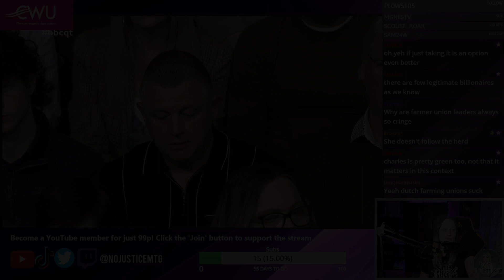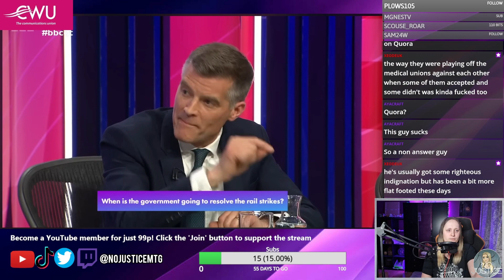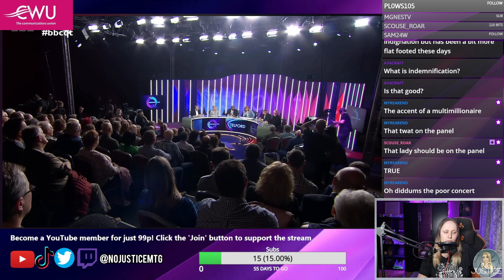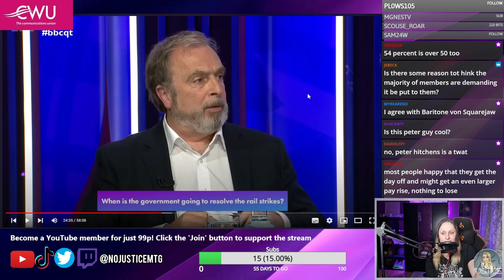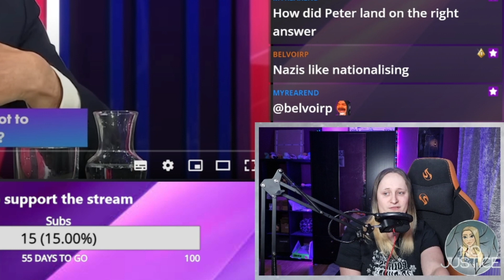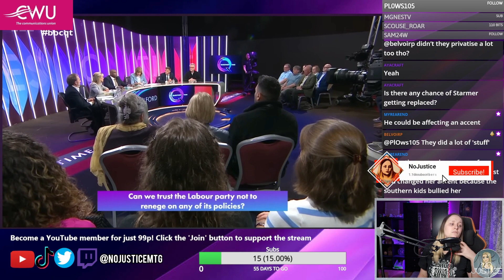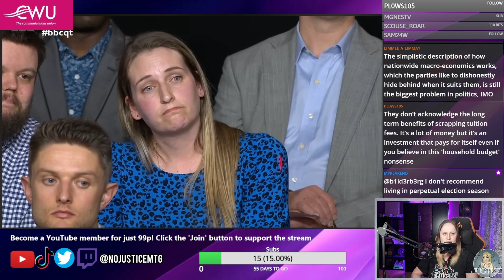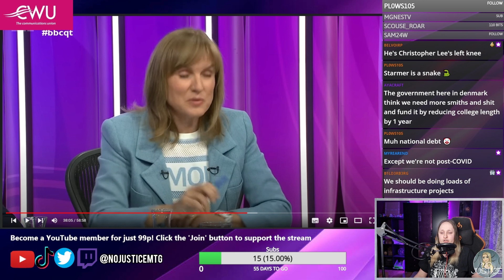"He's so USELESS!" - Peter Hitchens BEATS David Lammy at defending unions on Question Time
politics joe
novara media
uk politics
labour party
conservative party
socialist
rishi sunak
keir starmer
wes streeting